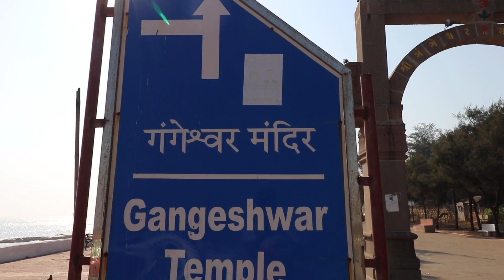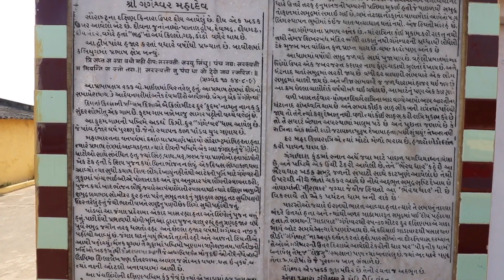మహా సముద్రంలో మహా శివుడు 🕉 |Gangeshwar mahadev temple Diu | Telugu travel vlog